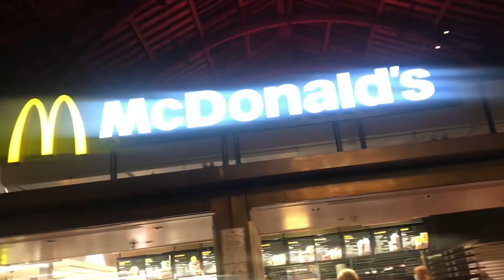Friday Night 🤗 | Denmark 🇩🇰 | Vlog #10 | EnjoyLife101